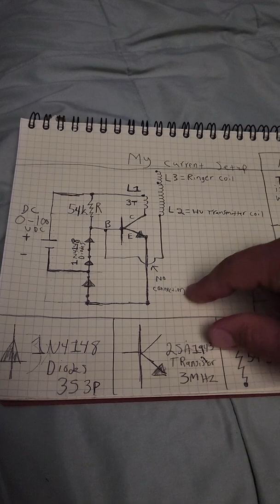📃 Exact Schematic Of My Improved Device With Quick Explanation 📃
in this video I explain all aspects of my setup. it's very Simplex & powerfull. I hope others can advance it even more & share their progress with me. much more to come.